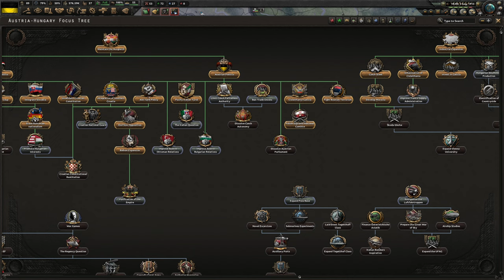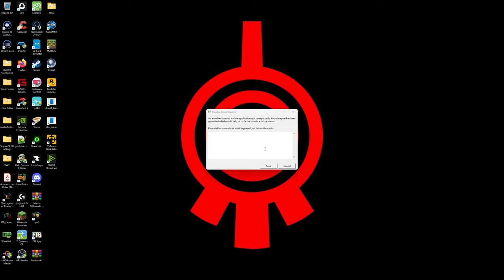The United States of Austro-Hungaro-Croatia - Hearts of Iron IV: The Great War Redux Austria-Hungary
The Great War: Redux is a stand-alone rework to Wolferos’ famous Great War mod.  It totally revamps focus trees and gameplay for a more varied, replayable, historical and interesting experience.